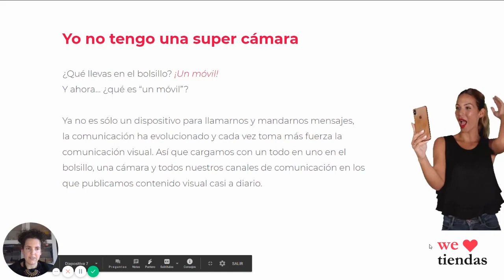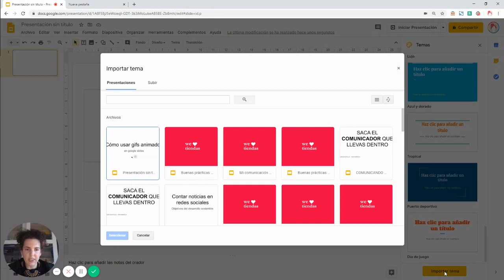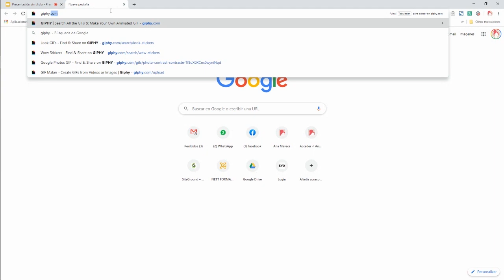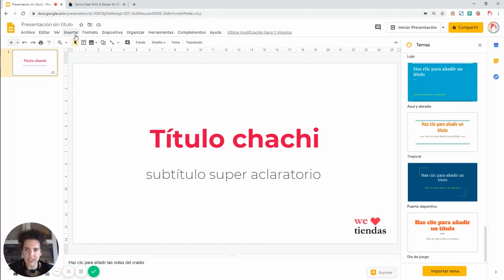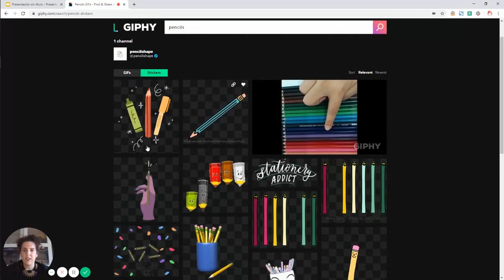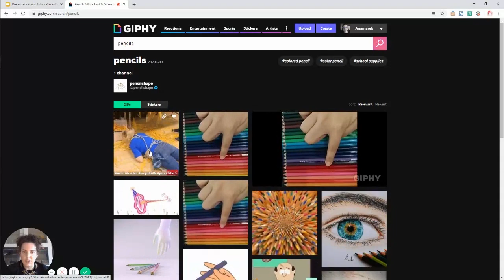Cómo usar gifs animados en Google Slides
Tutorial rápido para utilizar gifs animados en las presentaciones que hagamos con Google Slides. Por Ana Mareca de We Love Tiendas.